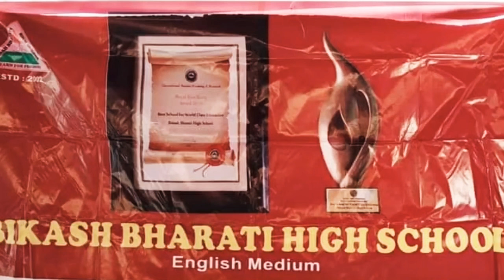Reunion and Foundation Day 🎉🎂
About This Video :

At  5th February 2021 Bikash Bharati High School  celebrated Students And Teachers Reunion and Foundation Day. There are some pictures of that occassion. 🙏

Song Details :

Purano Sei Diner Kotha ( Instrumental )

Song , Music Arrangement , Playing and Sequenced by Ramanath Banerjee